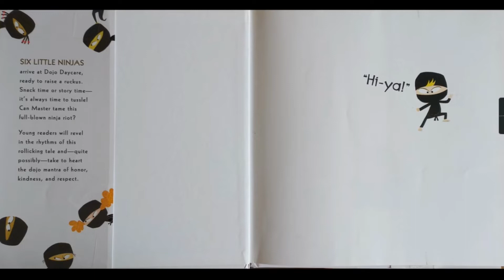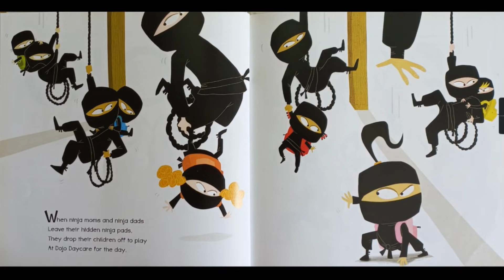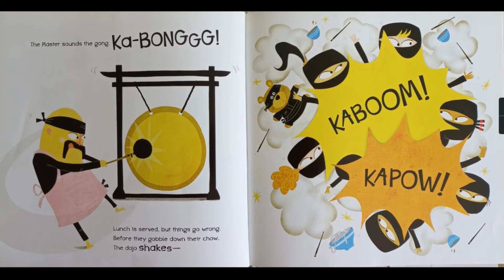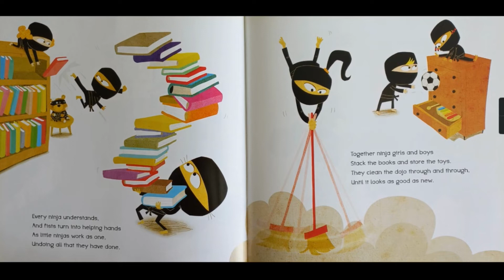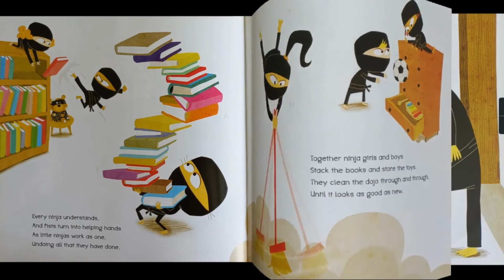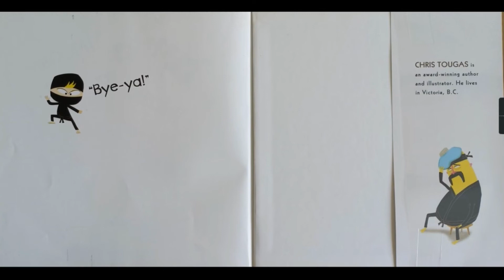Dojo Daycare - For the Love of Reading - Read Aloud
The Master doesn't know what to do with his naughty ninjas!  Find out how the ninjas learn about honor, kindness, and respect.